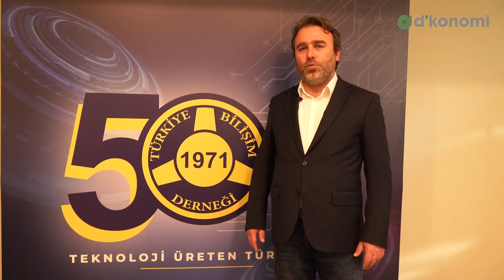Kripto Paraları Kabullenmenin Temeli Kuralların Doğru Belirlenmesi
Türkiye Bilişim Derneği Kamu-BİB'24 - BİMY’28 Bütünleşik Etkinliği'nde D’konomi TV’ye konuşan Innova Genel Müdürü Serdar Toraman , kripto para hakkındaki düşüncelerini dile getirdi.

«Regülatif anlamda, bu gibi yapılandırmalar hayata geçtikten sonra ve kripto paralar bu konularda gerekli çalışmaları ve uyum faaliyetlerini yürüttükten sonra piyasa üzerinde önemli bir rolü olacağına inanıyorum.»

VİDEO: 022
BAŞLIK: Kripto paraları kabullenmenin temeli kuralların doğru belirlenmesi
KONUŞMACI: Serdar Toraman - Innova Genel Müdürü
RÖPORTAJ: Buse Kahyaoğlu